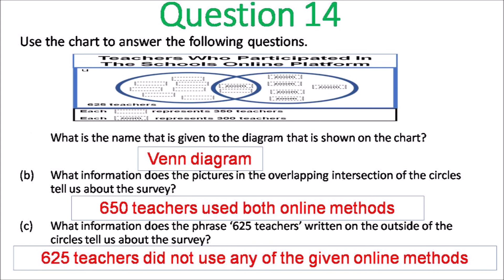Grade 6 GLAT Mathematical Concepts Answers 2021 paper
Students, teachers and parents can view answers to the GLAT Mathematical Concepts 2021 paper.